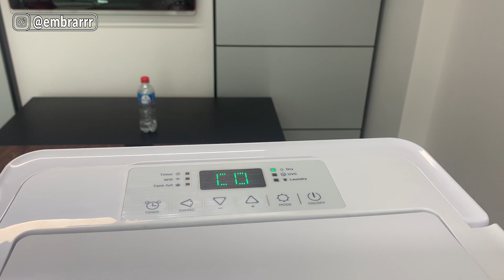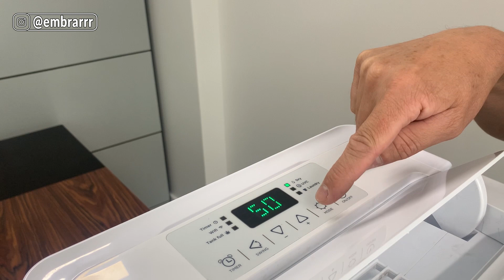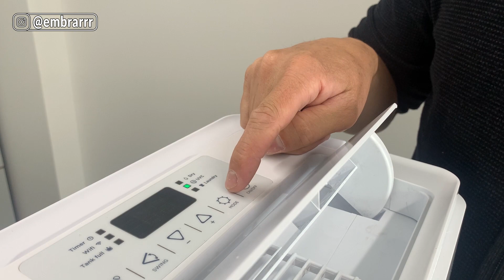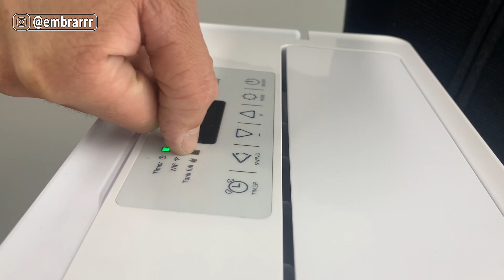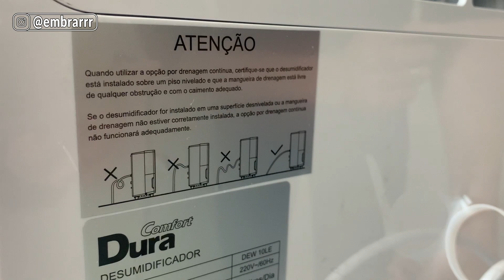Sensacional! Desumidificador de Ar da TCL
Esse desumidifcador de 20L da TCL é a perfeita combinação de design e performance para controle da umidade e qualidade do ar através da desumidificação e purificação com Wifi incorporado e radiação Led UVC eficiente até contra o corona vírus SARS-CoV-2, ideal para a saúde e preservação de bens em ambientes residenciais, hospitalares, comerciais e industriais.

Equipamento completo para aplicação residencial, hospitalar, comercial e industrial que retira com eficiência a umidade de uma área de até 30m² considerando ambiente com carga térmica normal;

Fabricado em estrutura compacta em plástico ABS anti-UV (retarda o envelhecimento e amarelamento do produto) e estrutura interna em alumínio proporcionando maior durabilidade e menor peso.

Função Laundry acelera a secagem de roupas através do aumento da velocidade do ventilador, diminuindo a umidade do ar enquanto auxilia na secagem.

Wifi integrado para controle através do APP SmartLife-SmartHome.

Certificado pelo Inmetro sob o número LMP 22.0400 atestando sua eficiência e segurança elétrica.

RADIAÇÃO UVC: a radiação UVC é uma faixa de comprimento de onda da luz ultravioleta (UV) que possui muitas aplicações poderosas, incluindo a desinfecção rápida, eficaz e segura.

Microrganismos como bactérias, vírus, cistos e bolores são formas simples de vida que usam germinação ou esporos para se reproduzir. A reprodução desses organismos é a chave ao seu ciclo de vida: a perda de sua capacidade de crescer causa a morte celular e as torna inofensivas. Quando os microrganismos são expostos ao Led UVC, a luz penetra através de suas paredes celulares e destrói a estrutura de suas moléculas de DNA, eliminando sua reprodução.

Artigo científico publicado em 24/06/2020 na revista Nature por Dra. Manuela Buonanno, Dr. David Welch, Dr. Igor Shuryak e Dr. David J. Brenner, do Centro de Pesquisa Radiológica da Universidade de Columbia de Nova Iorque, Estados Unidos da América, confirmou que a radiação UVC é eficiente contra o corona vírus SARS-CoV-2.